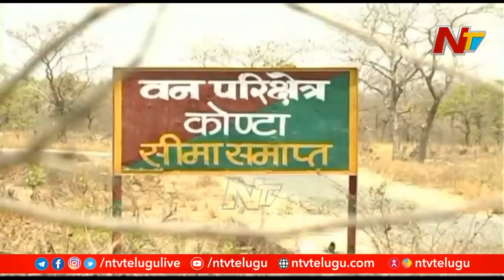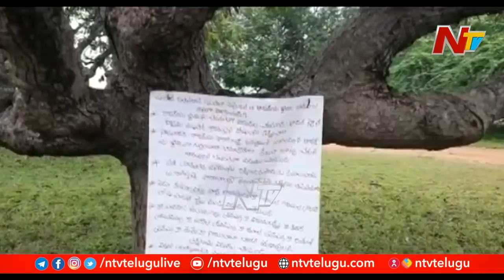మావోయిస్టులకు పోలీసులకు మధ్య అమాయకులు బలి..! | NTV